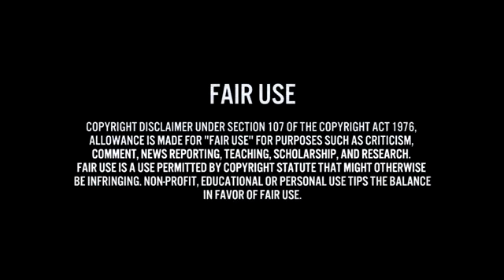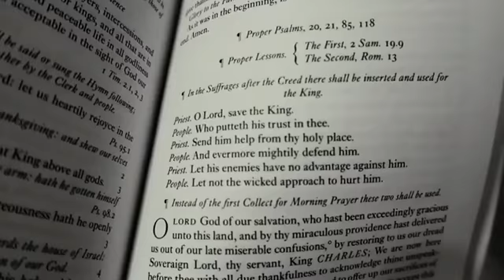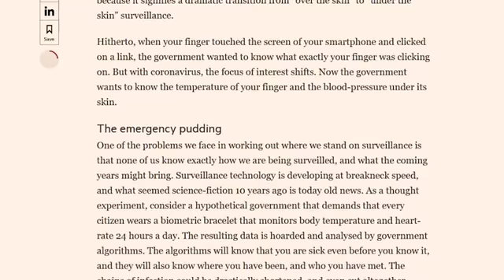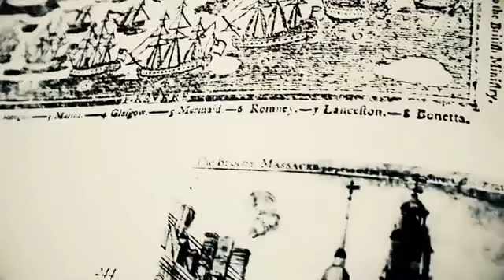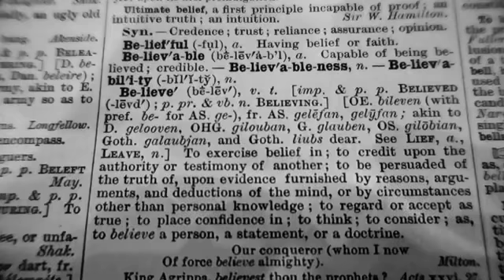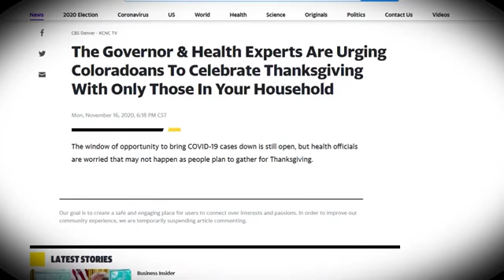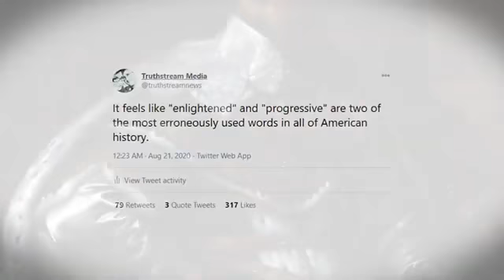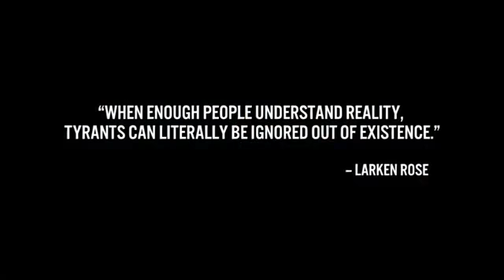Is Now the Time 'To Do What We're Told Of Course Not